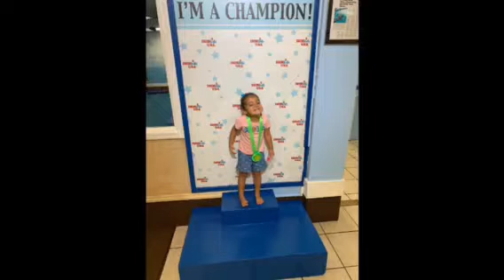Two Time Champion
Look at our little Olympian in the making, two time champion of swim and gymnastics! We are so proud of the growth this little one is making!